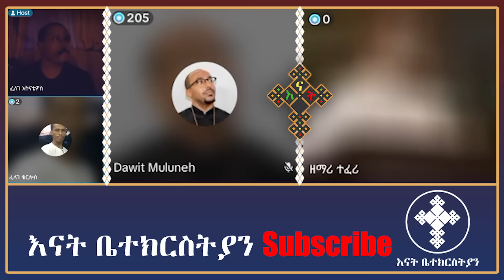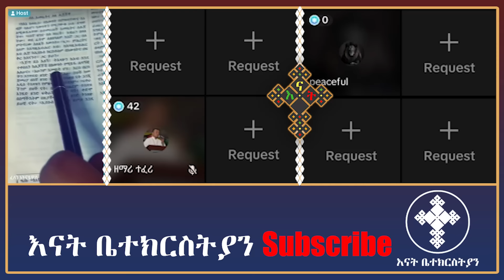ለምንድነው ቤ/ክ የምትሳለሙት? Felege atnatewos | dn dawit | እናት ቤተክርስትያን enat betekrstian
ethiopian mezmur
eritrean orthodox mezmur
orthodox christianity
begena mezmur orthodox ethiopian
ethiopian orthodox sibket
ethiopian orthodox mezmur 2022
alen mezmur
apostolic answers
ethiopian orthodox mezmur
gadisa
ምህረት ክፍል 1

Mezmur_Yared,Mezmur yared
Lidetekal
Felege atnatewos
መዝሙረ ያሬድ
lidetekal
ፈለገ አትናቴዎስ
Gadisa
ሶፊያ ሽባባው
ዲያቆን ዘማርያም
መሪጌታ ሙሴ